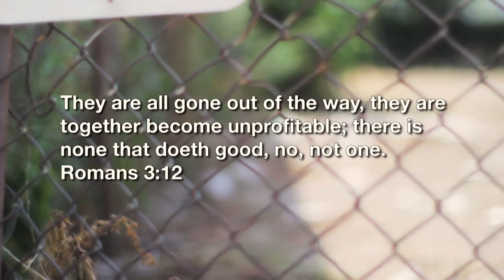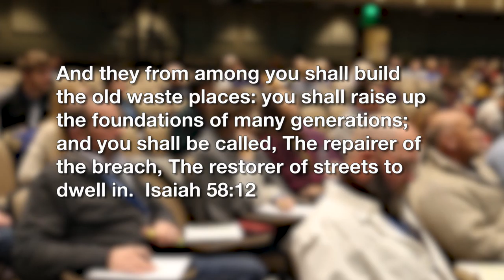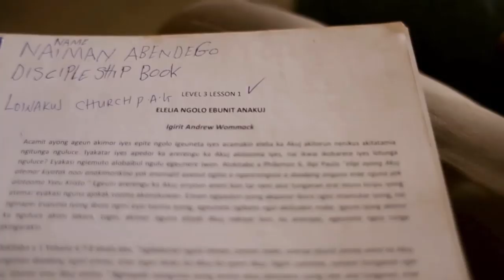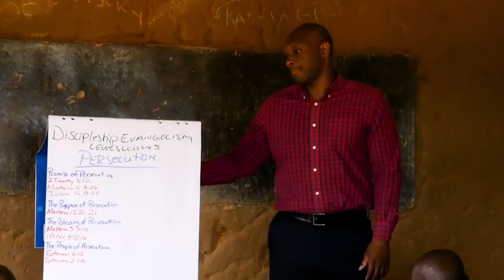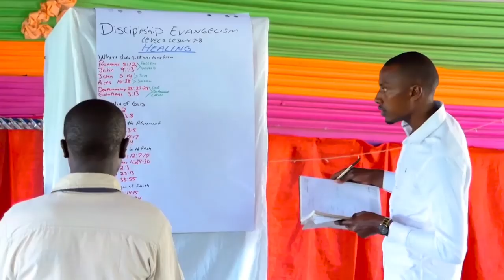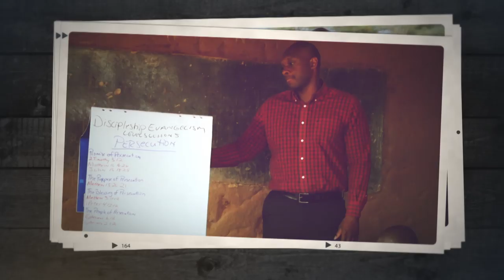Ricky Burge Destiny Story 2019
Today, Charis Graduate Ricky Burge is transforming Africa with Andrew's teaching Discipleship Evangelism: a huge departure from his earlier years as a drug dealer.